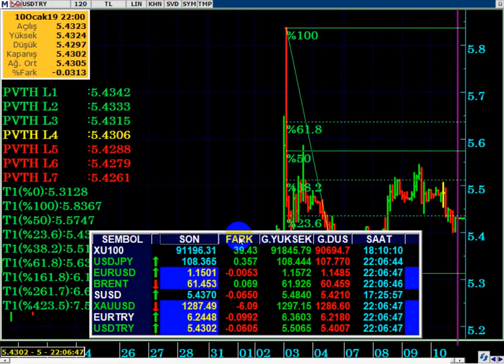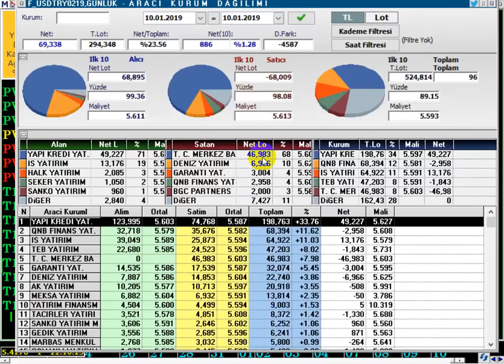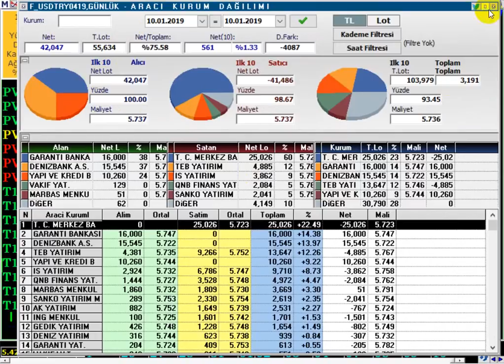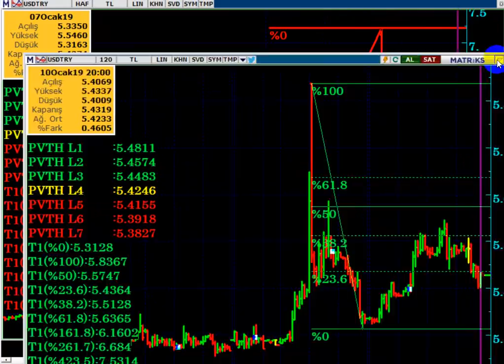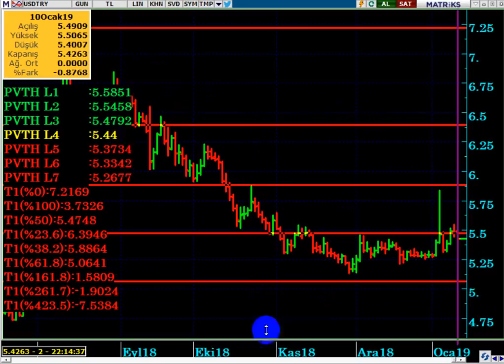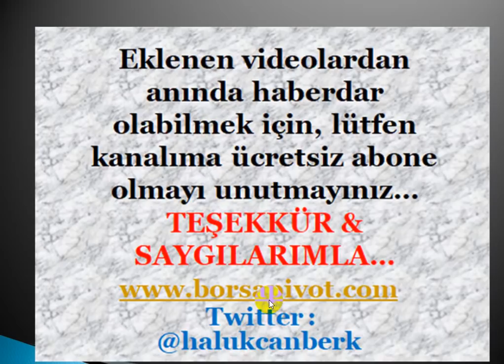DOLAR /TL NEDEN DÜŞÜYOR...!!! DOLAR/TL KURU NE OLACAK...?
DOLARTL NEDEN ETKİLENİYOR...?
DOLAR TL KURUNDA YÜKSELİŞ EĞİLİMİ DEVAM EDER Mİ...?

DolarTL,
Dolar 2019 ,
Dolar alınır mı,
Dolar analiz,
Dolar canlı,
Dolar kuru,
Dolar tahmini,
Dolar tl,
Dolar yükselir mi, Dolar düşecek mi,
Foreks,
Forex,
Gram altın,
Kur,
Ons altın,
Para kazanma yöntem,
Parite,
Petrol,
Piyasa beklenti,
Piyasa bugün,
Piyasa döviz,
Piyasa haberleri,
Usdjpy analiz,
Usdtry yorum, usdtry analiz,
Altın,
Borsa,
Brent petrol,